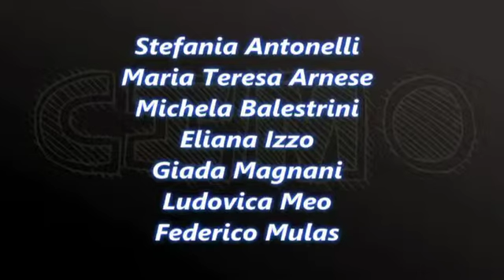Project Work - Digital Dictionary: Aziende Web e Competitività. Intervista ai Team Leader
Questa video intervista è stato creata dalla divisione editoriale del Project Work svolto nell'ambito del Corso di Economia Aziendale base a.a. 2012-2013 dell'Università Cattolica del Sacro Cuore, con lo scopo di raccogliere le impressioni sulla prima parte dell'esperienza.